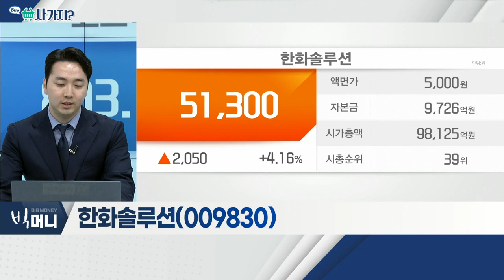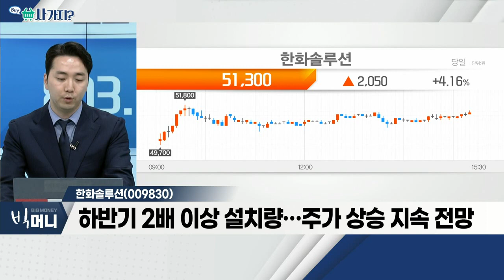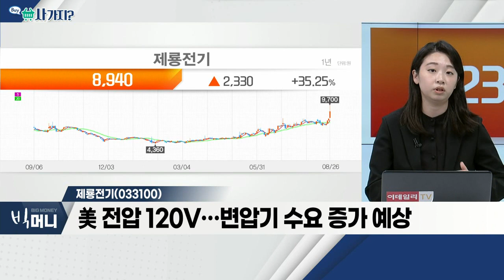한화솔루션(009830), 제룡전기(033100)_사가지 (20220826)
- 미국ㆍ유럽 태양광 전환 흐름, 빠르게 진행
- 美 '인플레 감축법' 영향… 추가 세제 혜택
- 하반기 2배 이상 설치량… 주가 상승 지속 전망

- 美 'AEP'와 주상변압기 공급 계약 체결
- 미국 내 전기강판 소싱 '미원활'… 수입 의존도↑
- 美 전압 120V… 변압기 수요 증가 예상
- 52주 최고점 경신… 추격매수 금지